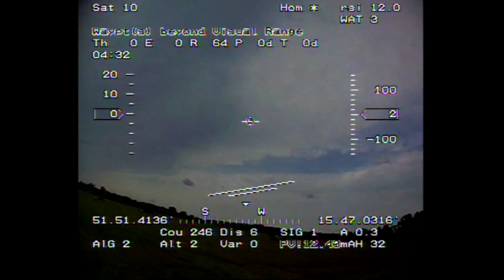Mój film 3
osd